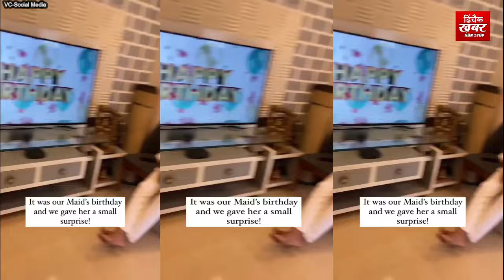अपने जन्मदिन के दिन भी काम पर आई बाई तो मालकिन ने जो किया देखकर आप भी चौंक जाएंगे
One such video is going viral on the internet which is winning everyone's heart. Surely this video will win your heart too. Actually, in the viral video, a family is celebrating the birthday of their housewife.
In the video you can see that as soon as the working woman reaches the house of the mistress, she gets shocked because she was unaware that she was going to get such a surprise. After this, as soon as the woman sees the cake on the table, she becomes very happy. After this, the woman cuts the cake and the whole family celebrates the birthday of the house worker by clapping! On this occasion, the woman gets emotional on this love given by her mistress. Tell that this video is not only winning the hearts of the people but it is also giving a lesson that we are human before growing up small and we should give respect and love to everyone in the same way.